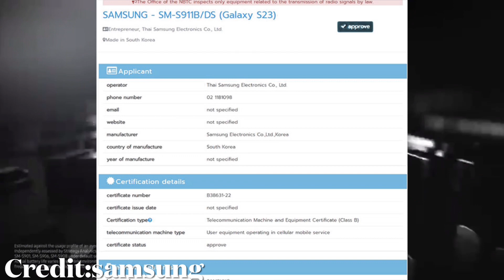เผยข้อมูล Samsung Galaxy S23 ผ่าน กสทช. แล้ว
เผยข้อมูล Samsung Galaxy S23 ผ่าน กสทช. แล้ว เตรียมเปิดตัว ก.พ. 2023 นี้ ใช้ชิป Snapdragon 8 Gen2 และถ่ายวิดีโอ 8K ได้ทุกรุ่น

ที่มา MoCheck
Samsung Galaxy S23 launch imminent, spotted on NBTC certification - Gizmochina